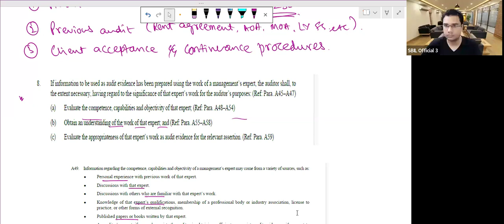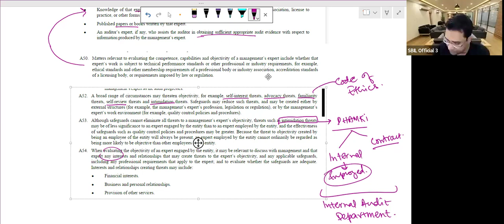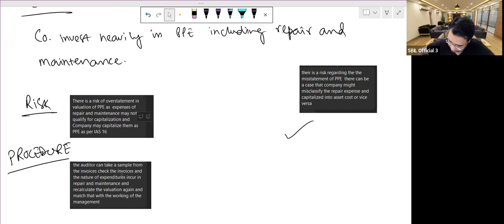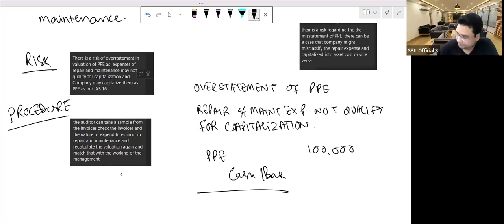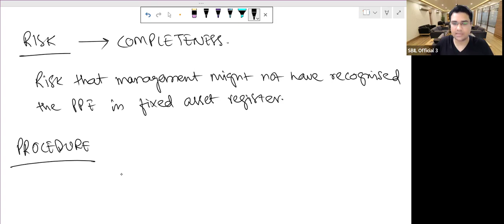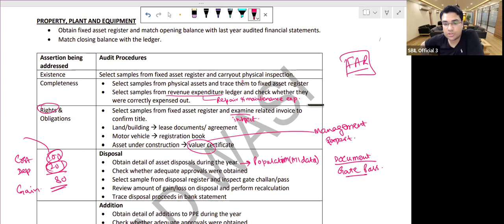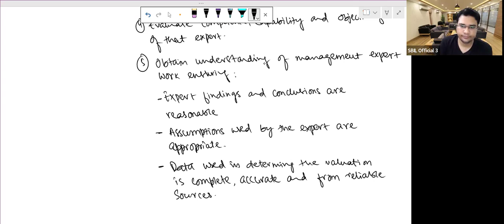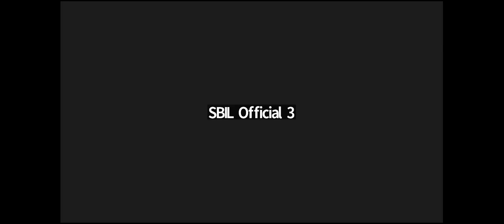CAF 8 | Audit | ISA 500 - Audit Evidence & Audit Procedures | Part 1| Sir Asjad Wasi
Welcome to SBIL (School of Business and Islamic Leadership), a project of Saylani Welfare International Trust!

At SBIL, we are committed to providing free live classes for PRC and CAF to empower your education. For those who prefer recorded lectures, access our extensive content for just 1500/ per subject.

Join us for a comprehensive lecture with the distinguished Sir Asjad Wasi.

Explore more enlightening lectures by Sir Asjad  Wasi on SBIL.

Elevate your knowledge with SBIL. Start your learning journey now!